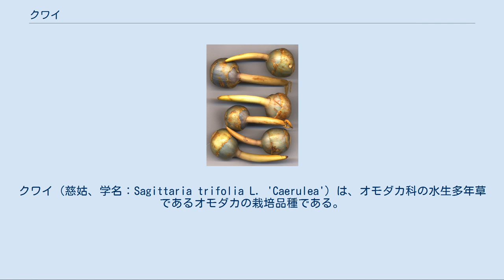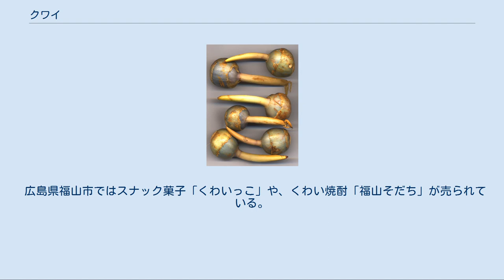クワイ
クワイ（慈姑、学名：Sagittaria trifolia L. 'Caerulea'）は、オモダカ科の水生多年草であるオモダカの栽培品種である。
別名田草、燕尾草、クワエともいう。
歴史が古いことや葉の形から、地方では様々な呼び方がされている。
日本などで食用にされる。
 クワイの語源は、収穫した外観が農機具の鍬（クワ）に似ていることから「鍬芋」（くわいも）と呼ばれたのが、転訛してクワイになったという説や、河芋（かわいも）が変化したという説やクワイグリから転じた等の伝承がある。
 大陸から伝わった根菜の一つで、ベトナム語では根菜を一般にkhoaiと表記し、語感的には「くわい」と聞き取れる事から、そのままその呼び名が日本に入って来たと考えられる。
 日本へは平安初期に中国から伝来したという説がある。
 アジアをはじめ、ヨーロッパ、アメリカの温帯から熱帯に広く分布する。
 野生種は東南アジア原産とされているが、栽培品種は中国で作られた。
 クワイの栽培品種は青藍色の青クワイ、淡青色の白クワイ、小粒の吹田クワイの3種類があり、いずれも水田で栽培される。
葉は矢尻形をしており、原種のオモダカに比べ、塊茎の大きさが大きくなる。
 吹田クワイは最も野生種に近く、牧野富太郎は渡来系とは別に日本で栽培品種化されたオモダカの変種として学名を与えている。
 日本での主流は青クワイで、ほくほくとした食感が特徴である。
白クワイは中国での主流であり、シャリシャリとした食感が特徴。
 デンプン質が豊富で栄養価が高く、100グラムあたりのカロリーは126キロカロリーとサツマイモに近い。
 炭水化物の他にカリウム、葉酸、カテキンなどを含む。
 クワイの塊茎。
「芽が出る」ということでおせち料理などにおいて縁起物とされる 欧米では観賞用が主である。
日本と中国では塊茎を食用とし、特に日本では「芽が出る」縁起の良い食物と評され、煮物にしておせち料理で食べられる習慣があるため、世界でも日本で最も普及している。
塊茎は皮をむいて水にさらし、アクを抜いてから調理する。
シュウ酸を含むので、茹でこぼすのがよい。
ユリ根に似たほろ苦さがあり、煮物ではほっくりとした食感が楽しめる 埼玉県は広島県に次ぐ全国2位の生産量を誇っているが、宅地開発などが進み近年は減少方向にある。
県内最大の生産地である越谷市では地元の研究会がクワイを使った地ビールを世界で初めて作るなど、クワイの普及活動に努めている。
越谷市商店会連合会ではクワイを使った「縁起コロッケ」のご当地グルメ化を図っている。
 広島県福山市ではスナック菓子「くわいっこ」や、くわい焼酎「福山そだち」が売られている。
 大阪府吹田市では吹田くわいを使った、くわい焼酎「芽吹」が売られている。
 落語『百川』 - 慈姑の金団（きんとん）が小道具として登場。
「具合をぐっと飲み込んで」と頼まれ、勘違いして慈姑の金団を丸呑みしてしまう。